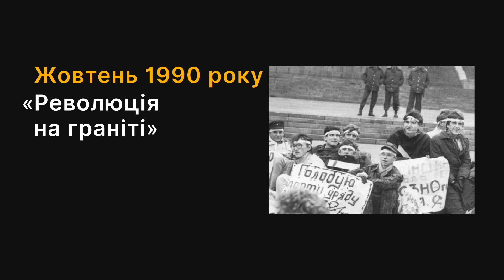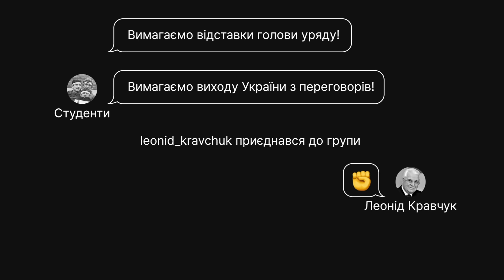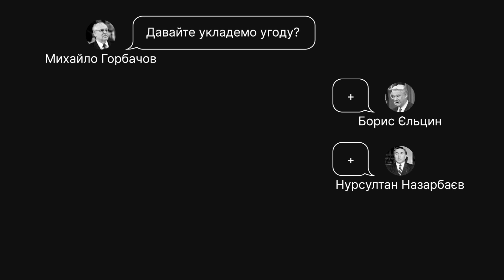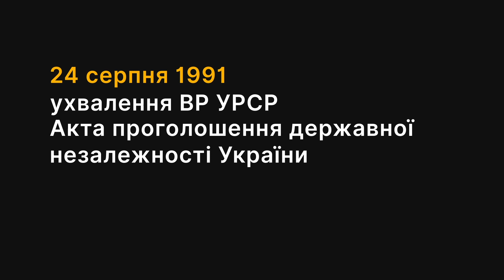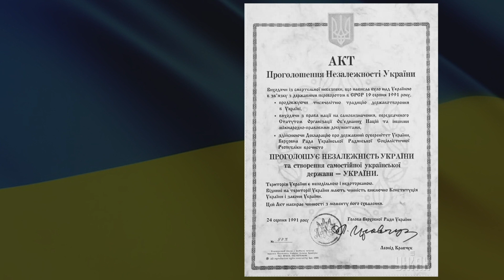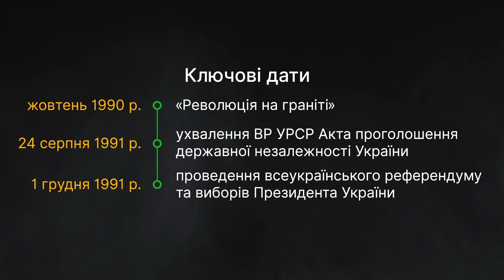Революція на граніті та проголошення незалежності України | ЗНО ІСТОРІЯ УКРАЇНИ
Тепер повний курс з історії України можна подивитись, послухати та почитати на та

0:44 Революція на граніті
1:08 Спроби Горбачова зберегти владу
2:47 Серпневий путч
3:41 Проголошення незалежності України
5:34 Створення СНД

Підготовка до ЗНО ще ніколи не була такою цікавою та інтерактивною. З експертом курсу Ярославом Переходько ми створили для тебе навчальні відео, подкасти, тексти та тести. Обирай найзручніший формат для навчання, легко запам’ятовуй дати та імена й отримуй задоволення від навчання!